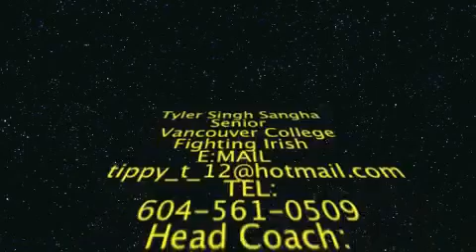Tyler Sangha # 42 Vancouver College senior highlights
Tyler Sangha's Senior  Gr.12 Highlights at Linebacker and Hybrid Safety